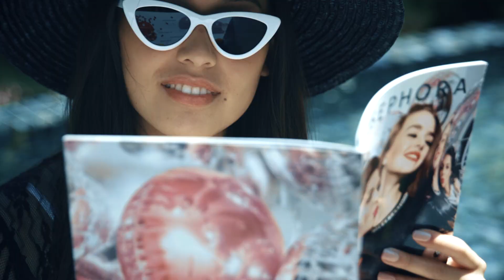Sephora Beauty Shopping Mobile App 2018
SHOP skincare, makeup and all things beauty online, via the Sephora mobile app—anytime anywhere. Fuss-free and easy to use, get instant access to the latest cosmetics from top brands like MAC Cosmetics, FENTY BEAUTY,  tarte, Kat Von D Beauty, Zoeva, Sigma Beauty, our in-house brand SEPHORA COLLECTION and more.

STAY UP-TO-DATE with the hottest beauty trends, watch makeup tutorials, read product reviews and learn skincare tips when you browse content curated specially for you, on Beauty Feed.

BE REWARDED when you shop with us. Create a Beauty Pass account and get 40 points when you first sign in on the app. Keep track of your Beauty Pass points and redeem exciting products and gift sets in the Rewards Boutique.

EXPERIENCE Virtual Artist, an app-exclusive feature which utilises facial recognition technology to let you digitally experiment with an infinite library of makeup—from eyeshadows to lipsticks and false lashes—so you can try before you buy.

DOWNLOAD the free Sephora - Beauty Shopping app today and discover a wide variety of products ranging from haircare to beauty tools or facial masks, and get exclusive access to app-exclusive offers, promotions and deals. Update the app regularly to be the first to experience new features.